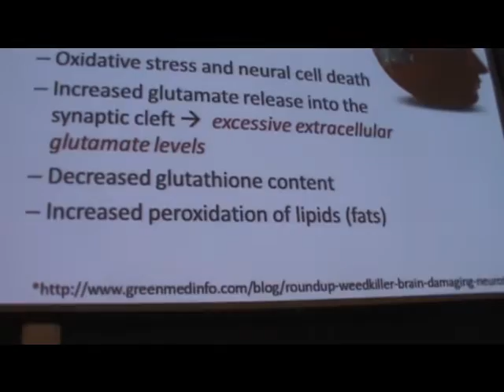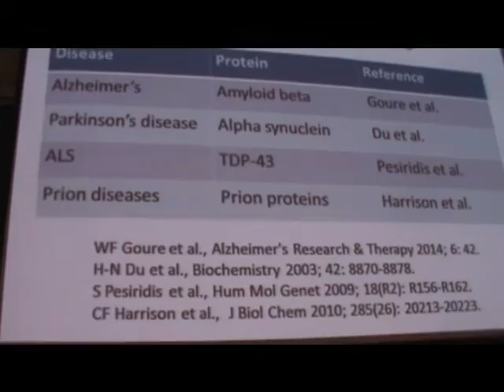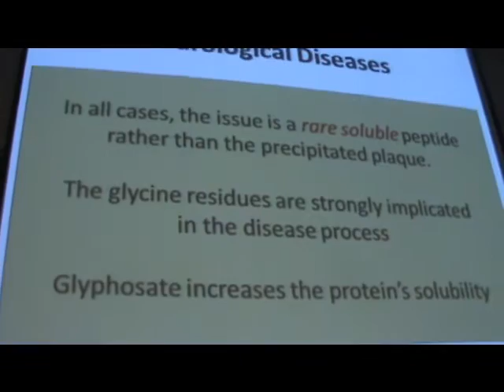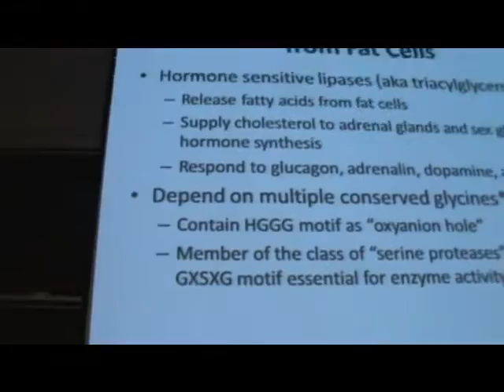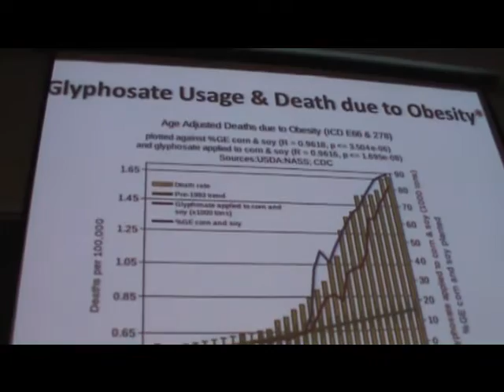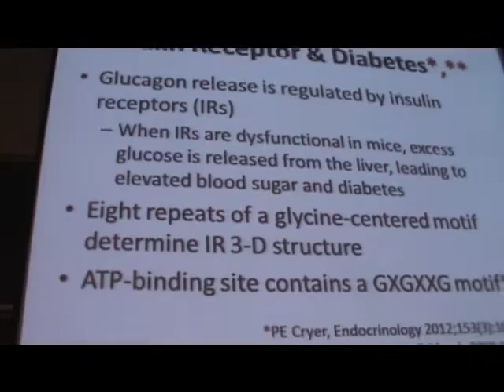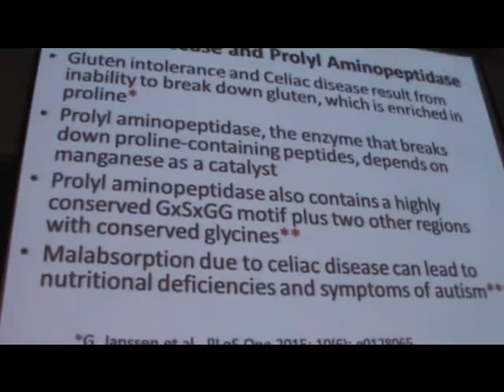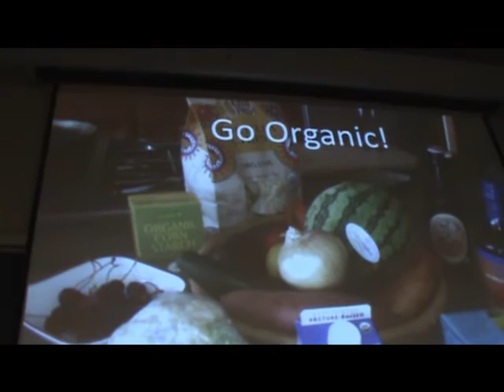Dr Stephanie Seneff Part 4 Toronto Apr 28 2016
Dr Stephanie Seneff at the University of Toronto April 28th, 2016.   She delivered a lecture about Glyphosate, which is her expertise. Glyphosate is a broad-spectrum systemic herbicide. It is used to kill weeds, especially annual broad leaf weeds and grasses that compete with crops. It was discovered to be an herbicide by Monsanto chemist John E. Franz in 1970. Monsanto brought it to market in 1974 under the trade name Roundup, and Monsanto's last commercially relevant United States patent expired in 2000. (Wikipedia) The event was sponsored
and the spearheaded by John Balatinecz, Professor Emeritus, retired - U of T. Many thanks to all who contributed to the event which was attended by over 200 people.